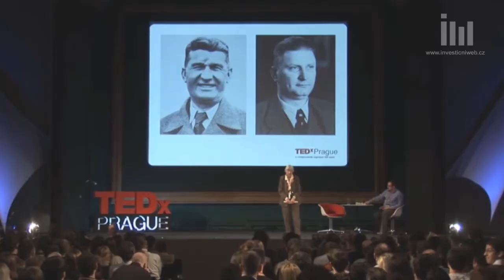TEDxPrague: Pod povrchem konference těch nejlepších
Konference TED. Steve Jobs, Amanda Palmer nebo Arianna Huffington. Ti všichni se někdy zúčastnili legendární konference TED, ve které jde o šíření zajímavých myšlenek a životních ponaučení. V tomto unikátním konceptu nejde jen o ekonomiku, ale i o vědu, umění a další oblasti. V červnu se taková konference koná i v Praze.